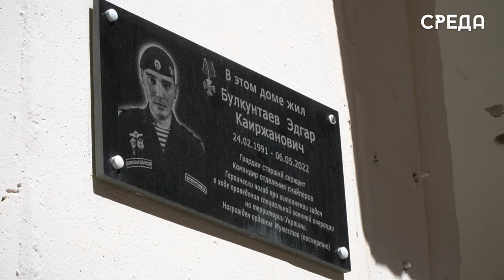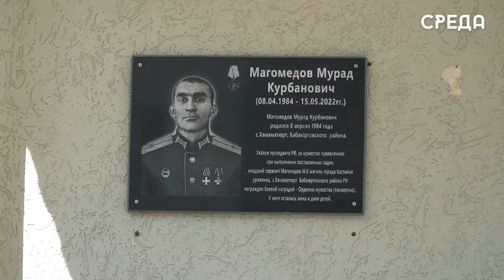Церемония открытия мемориальных досок памяти погибших участников СВО прошла в Каспийске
5 апреля в Каспийске состоялись торжественные митинги, посвященные открытию мемориальных досок в память о погибших в ходе специальной военной операции на территории Украины Эдгара Булкунтаева и Мурада Магомедова. Организаторы сообщают, что траурное мероприятие является возможностью для всех выразить глубокую скорбь и самоотверженность наших героев.